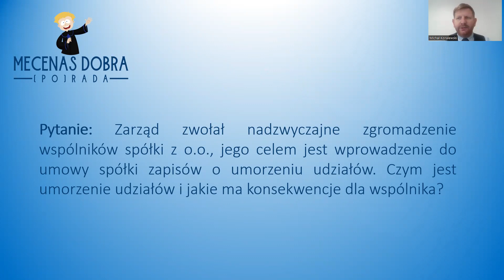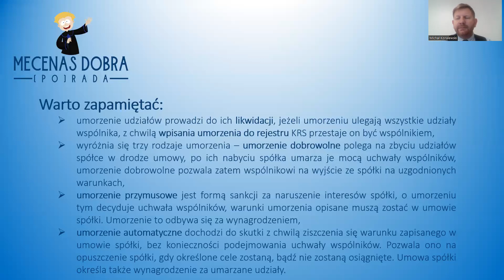Co to jest umorzenie udziałów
Z filmu dowiesz się czym jest umorzenie udziałów i jakie są jego rodzaje oraz w jaki sposób można je wykorzystać w spółce z o.o.